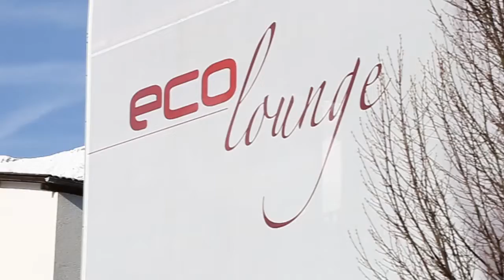ECO Lounge Küche für zuhause - Leckeres zum einfachen Nachkochen - Demnächst hier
Mit diesem Kanal bringen wir auch Deine Küche demnächst auf Haubenniveau! Ab Sonntag 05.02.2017 gibt's jede Woche ein leckeres Rezept, welches ganz einfach zuhause nachgekocht werden kann!